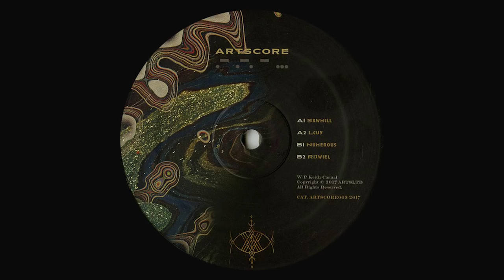Keith Carnal - Lcuy [ARTSCORE003]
Artist: Keith Carnal
Title: Sawmill
Label: ARTS
Catalogue: ARTSCORE003
Format: 12" Vinyl
Genre: Electronic
Style: Techno
Release date: 27th of October 2017

Tracklist:
A1 - Sawmill
A2 - Lcuy
B1 - Numerous
B2 - Rijwiel

Keith Carnal. The Art of being wise is the art of knowing what to overlook. Keith joins the gold side of the label with 4 cuts who define his sound with his own name. the music definition is no longer crucial, what is crucial is the sound, the expression and the timeless result. 12" Gold press on B side.